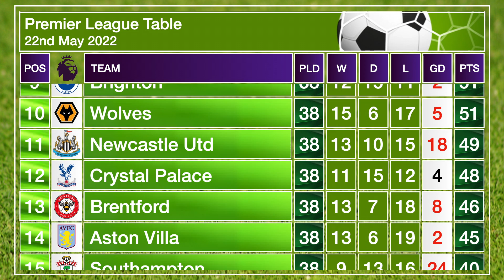Premier League Fixtures | EPL Fixtures - 5th-7th August 2022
We take a look ahead to this weekend's Premier League fixtures and display last season's Premier League table final standings.

Who will win the title ? And who will be relegated ?